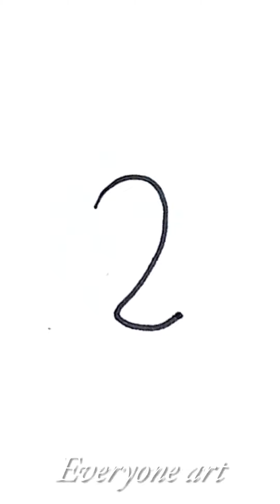How to Draw a Elephant from Number 2 Very Easy